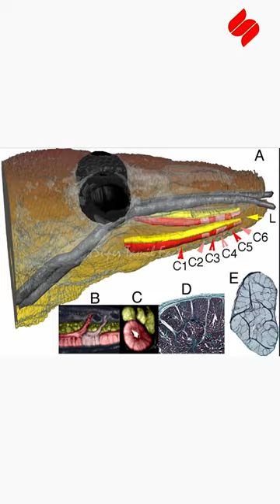விசமுள்ள பல்லி🦎| Venomous Lizard🦎 | Super Tamil Facts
இரைமேல் விசத்தை பயன்படுத்தும் பல்லி🦎.

Lizard 🦎uses venom on its prey.